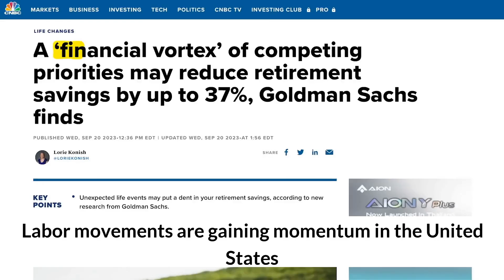A short government shutdown wouldnt crash the economy but a long one holds risks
or